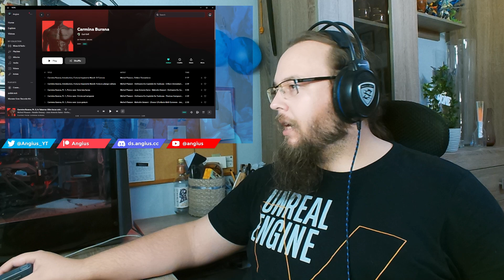Bye Bye, Earth — episode 6 — False Throne of Ersatz Gods — blind reaction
Belle Lablac doesn’t really fit in as the only human being in a world full of anthropomorphic animals. No fangs, no fur, no scales, no claws. Lonely and eager to discover where she comes from, Belle journeys to find answers to the questions of her heart. Carrying nothing but her giant sword, the Runding, she faces a world of possibilities and pitfalls in hopes of discovering the truth.

Also known as ばいばい、アース

Tentative schedule of my reactions and commentaries:

Monday        | SHY 2
Tuesday        | Washio Sumi
Wednesday  | Spice and Wolf
Thursday      | Isekai Shikkaku
Friday           | Bye Bye, Earth
Saturday      | Quality Assurance
Sunday         | Wistoria
0:00 Intro
7:55 Reaction
31:53 Discussion
1:16:52 Closing thoughts